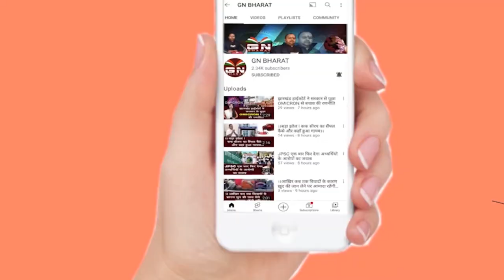हेमंत सोरेन की तरह लंबा गए मंत्री आलमगीर आलम, सुनिए उनके वकील ने क्या कहा